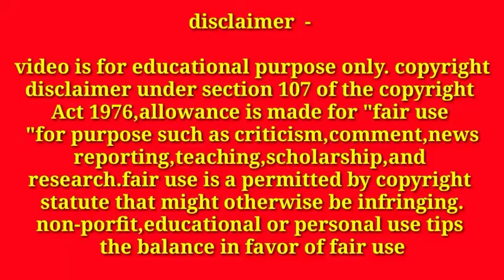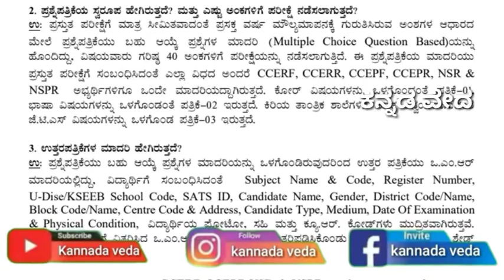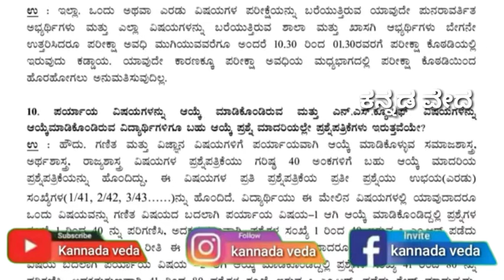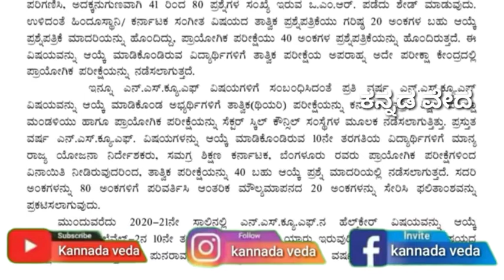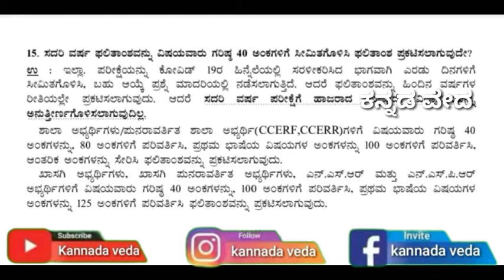karnataka sslc board exam new 15 updates 2021 | karnataka SSLC Board Examination updates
Karnataka sslc board exam 2021 updates and karnataka sslc board 15 updates to sslc exam students 2021.

Karnataka sslc exam 2021 updates.

Karnataka sslc board examination updates 2021.

Karnataka sslc board 15 updates to all sslc students 2021.

Karnataka sslc repeaters exam 2021 updates and informations.

Karnataka sslc board exam how to right 2021.

Karnataka sslc 2021 exam  information.

Karnataka sslc board exam date and timetable information 2021.

Karnataka sslc board exam new tip exam rules 2021.

Karnataka sslc board exam updates 2021 July 10th

kannada veda